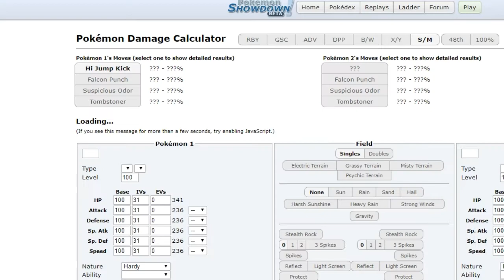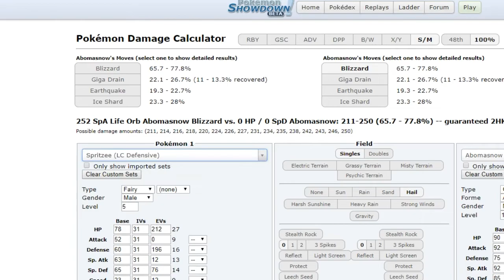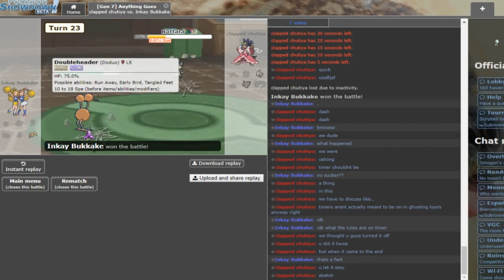MDL Season 6 Week 1 Inkay Bukkak3 Vs. Skins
Watch this video while you still can because it is gonna get nuked for having bukkake in the title for sure even if i put a 3 to evade youtube

Feel free to suggest ideas for future videos in the comments